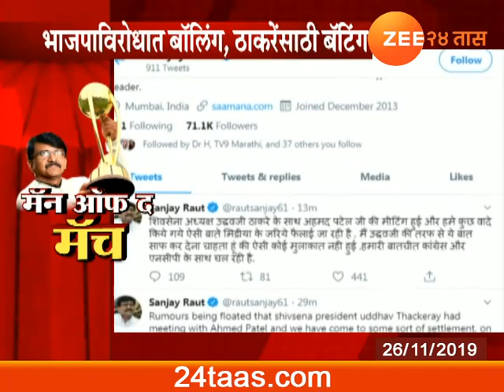Shiv Sena | Sanjay Raut Man Of The Match In Maha Vikas Aghadi Formation